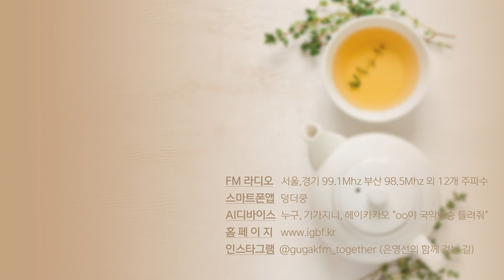[은영선의 함께 걷는 오후] 이지혁 (예스어스 사업본부장) / 함께 걷는 사람들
지구를 살리는 장보기 서비스와 위기에 처한 밭을 구하는 WE SAVE 농가 프로젝트를 진행하는 '예스어스' 이지혁 사업본부장의 이야기

[은영선의 함께 걷는 오후 - 함께 걷는 사람들]
더 나은 세상을 위해 앞장서는 사회적기업을 만나보는 시간.

● 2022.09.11.(일) ‘예스어스’ 이지혁 사업본부장

- Highway (작곡:황대웅, 연주:달빔)

● 은영선의 함께 걷는 오후 (주말 낮11시-12시 국악방송 라디오)

■ 인스타그램
@igbf.kr (국악방송)
@gugakfm_together (은영선의 함께 걷는 길)